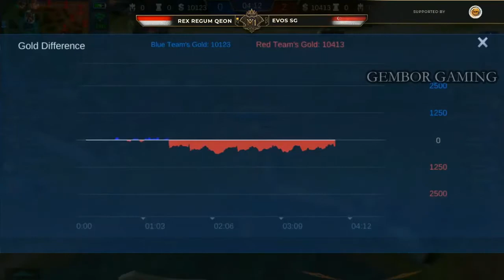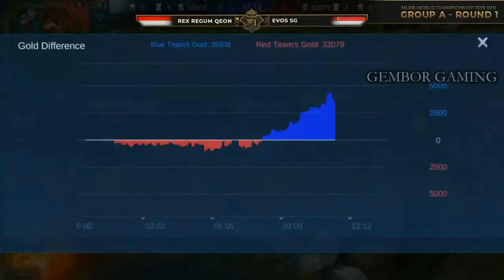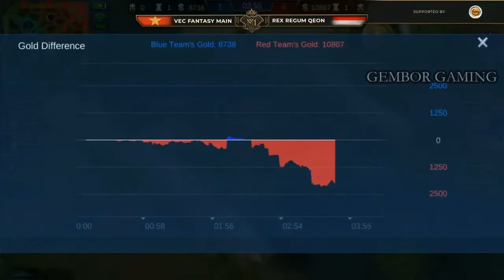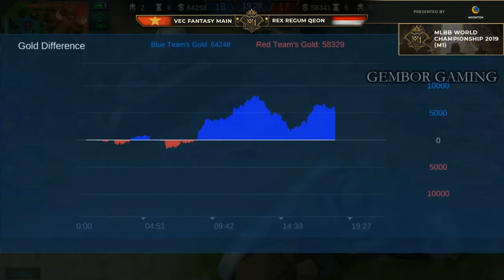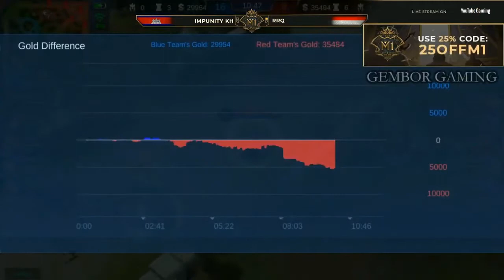Mobile Legends - Semua Game RRQ di Grup A M1 World Championship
rrq m1,
m1 rrq,
rrq.02,
m1 mobile legend rrq,
roster rrq m1,
rrq 02,
rrq baru,
rrq vs todak m1,
semifinal rrq di m1,
rrq final,
perjalanan rrq di m1,
penyebab kekalahan rrq di m1,
pertandingan rrq di m1,
rrq vs terbaru,
rrq adalah,
semua pertandingan rrq di m1,
momen terbaik rrq di m1,
evos vs rrq di m1,
rrq di m1 2019,
r7 rrq